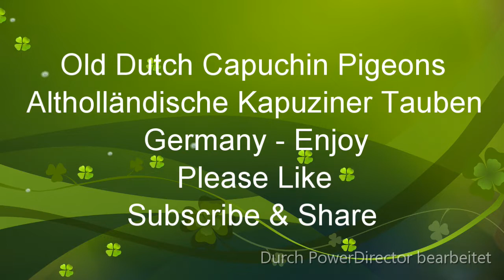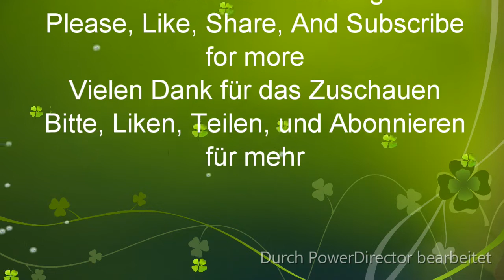Old Dutch Capuchine Exotic fancy pigeons ♡, Altholländische Kapuziner Exotisch AusgefalleneTauben ♡,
Altholländische Kapuziner Exotisch Ausgefallene Tauben ♡, Zucht Paar Blaufahl ♡, bunte Vögel ♡, Old Dutch Capuchine Exotic fancy pigeons ♡, Breeding pair blue bare ♡, Color ful birds ♡, Capucin Hollandaise pigeons ♡, Vecchio Cappuccino Olandese ♡, Oud-Hollandse Kapucijn ♡, .. with me Old Dutch Capuchine fancy Pigeons " in Germany _ Music by Fresh Up by tubebackr